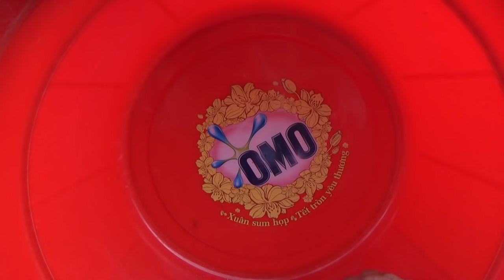Mary Had A Little Lamb nursery rhymes | trucks run in pot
Mary had a little lamb is a kid song, that we are listening to. we watch trucks, cars, excavator, bulldozer... run in a pot. i hope that this video will make you happy.